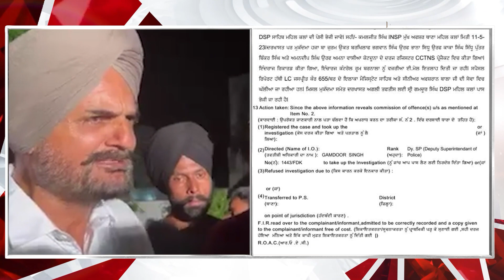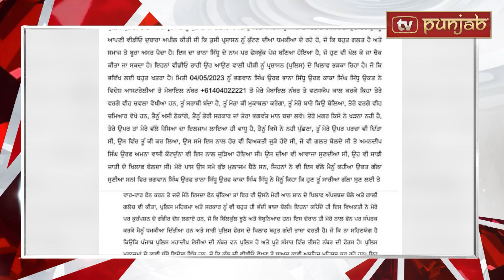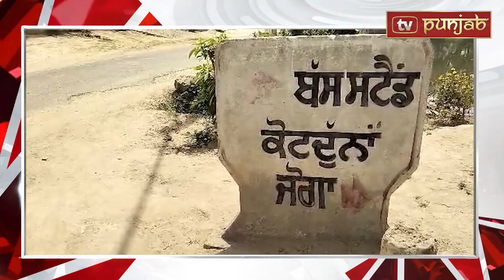ਭਾਨੇ ਸਿੱਧੂ ਦੀ ਗ੍ਰਿਫ਼ਤਾਰੀ ਤੋਂ ਬਾਅਦ ਸਮਰਥਕਾਂ ਦਾ ਭੜਕਿਆ ਗੁੱਸਾ, ਬਲਕੌਰ ਸਿੰਘ ਤੇ ਲੱਖਾ ਸਿਧਾਣਾ ਵੀ ਗਰਜੇ...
Bhana Sidhu Arrest,
Balkaur Singh Sidhu ,
Lakha Sidhana ,
Punjab Police,
Latest News Punjab
Punjab News,
Punjabi News,
Daily Punjabi news,
Tv Punjab News,
Punjab Politics,
TV Punjab

ਭਾਨੇ ਸਿੱਧੂ ਦੀ ਗ੍ਰਿਫ਼ਤਾਰੀ ਤੋਂ ਬਾਅਦ ਸਮਰਥਕਾਂ ਦਾ ਭੜਕਿਆ ਗੁੱਸਾ, ਬਲਕੌਰ ਸਿੰਘ ਤੇ ਲੱਖਾ ਸਿਧਾਣਾ ਵੀ ਗਰਜੇ | TV Punjab